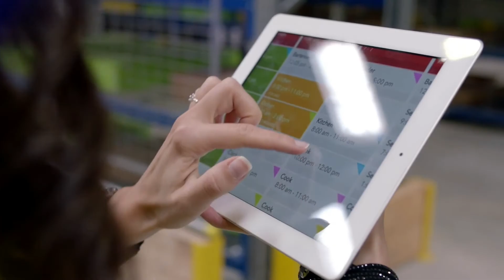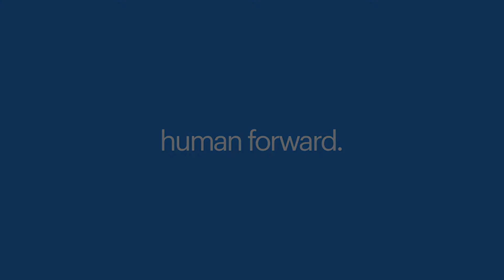9 najlepszych agencji zatrudnienia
Agencje zostały nagrodzone przez Konfederację Lewiatan i OPZZ